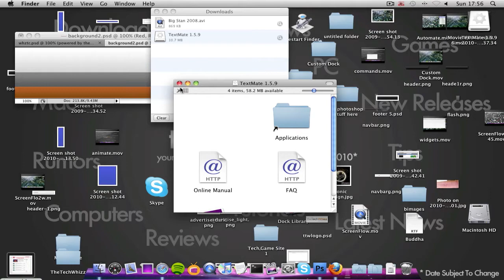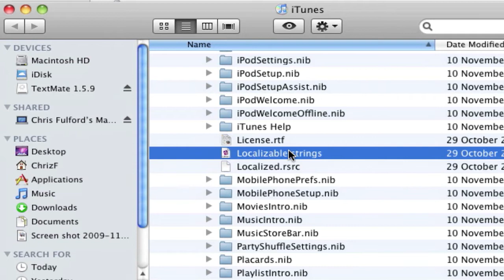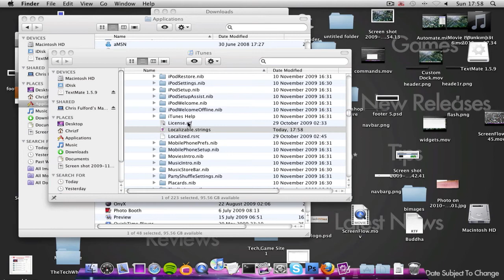How To Edit The Sidebar In iTunes